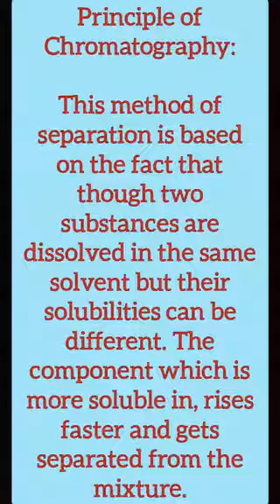Chromatography Experiment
Principle of Chromatography:

This method of separation is based on the fact that though two substances are dissolved in the same solvent but their solubilities can be different. The component which is more soluble in, rises faster and gets separated from the mixture.